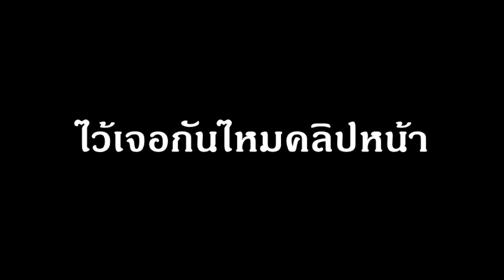รวม Shortcut ที่หลายคนรูู้และไม่รู้ ใน Tower of Hell #2 (Roblox)